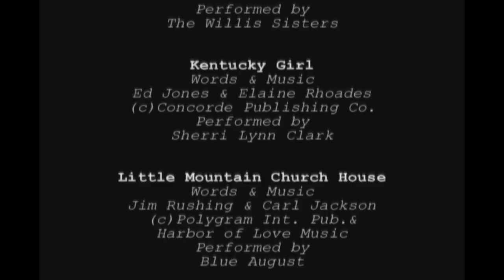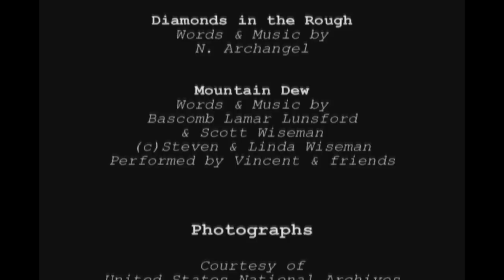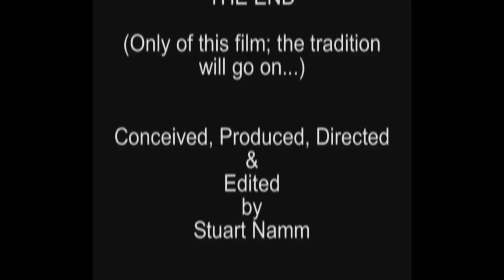Shindig on the Green 2004.wmv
Asheville, North Carolina's world reknowned "Shindig on the Green" is now almost 50 years old, and I have been videoing the Shindig at least once each summer for the past 20+ years, almost as long as I have had a small vacation home in Mills, River, North Carolina, a hop, skip and a jump from beautiful Asheville. Although we live on the coastal marsh of North Carolina, just South of the area known as "Cape Fear," and the Blue Ridge mountains of the Southern Appalachi'ns, as they are known to the locals, are some seven hours away by car, we manage to get to our mountain home at least a few times each summer, especially to see the great musicians, singers, story tellers, and dancers of the Shindig, many of whom have become our friends, although, sadly, some of whom have passed away over the years. This video called " Along About Sundown" was created in 2003 and 2004, and we felt that it was time to put it on Google's "YouTube" so that these wonderfully talented people can be enjoyed by people all over the world for eternity, or as long as the internet is viable. Featured in this video are the following very talented and energetic entertainers who carry the tradtions of mountain music in their very heart and soul: Vernon and Ruth Riddle, Timmy Abell, Eva Clontz, Joe Wilson, Harold Garrison, Laura Bossinger, Stoney Creek Boys, Arvil Freeman, Boyd Black, Leonard Hollifield, George Banks, Glenn Bannerman, Milton Babb, The Dixie Darlins, John Rotan, Carrol Ray, Lauren Masterson, Sherri Lynn Clark, Blue August, Lindsy Parton,Jerry McIntyre, Casey McIntyre, Vincent, Steve Metcalf, Loretta Freeman, Don Tally, Ed Netherton, Matthew Osment, Dr. Mac Snodderly, Grover Sutton, Herschel Sutton, Jerry Sutton, Bryan Sutton, Paul Birchfield, Bryan Arrowood, Bryant Lucas, Ray Harper, Jeff Hayes, Scott Hawkins, David Snyder, Nick Chandler, John Lunsford, George Buckner, The Danny Johnson Band, Flave Hart, Roger Howell, The Willis Sisters (Eva, Jewel & Clover), Tom McKinney, Joe Bly, The Rock Creek Cloggers, Ray Cole, Donna Metcalf, Anna Mae Shores, Ira Bernstein, Dennis Putnam, Coy Robinson and so many other talented people whose names were unknown to us and our friend and very talented Eva Clontz of the Willis Sisters, but who will never be forgotten!